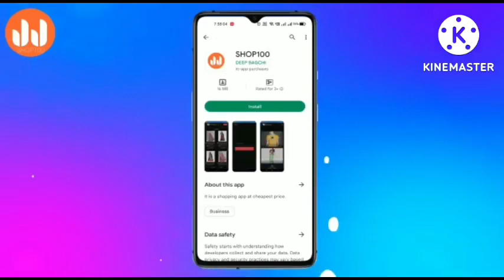RAP SONG PART 1